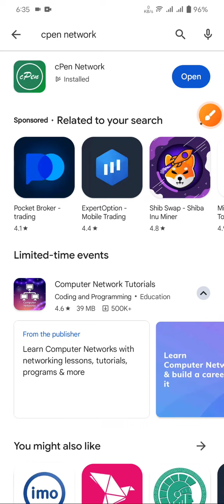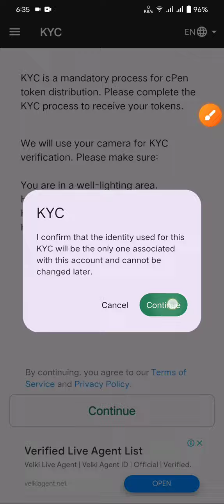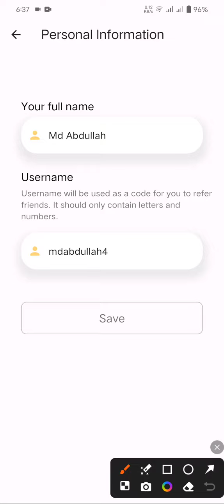Cpen Network KYC Process | Cpen Network কেওয়াইসি আসছে কেওয়াইসি করুন | প্রোফাইল নাম পরিবর্তন করবেন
▶️Cpen Network একাউন্ট খোলার লিংক  ▶️▶️

▶️Refer Code - Mdabdullah4

▶️▶️ Cpen Network অ্যাপস ডাউনলোড লিংক ▶️

cpen network invite code : mdabdullah4

Cpen Network Mining Apps | Cpen Network | সিপেন নেটওয়ার্ক | সিপেন এখনই জয়েন করুন | Cpen-Network

cPen Network Mining | cPen New Account Create | cPen Network নতুন অ্যাকাউন্ট খুলুন

cpen network
open network adapter settings from command line as admin